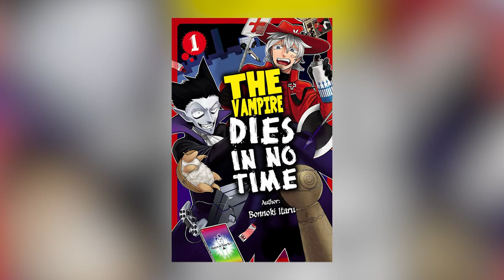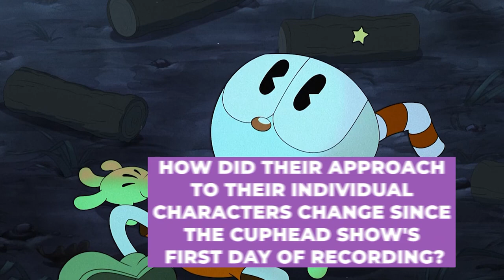The Voices Behind THE CUPHEAD SHOW